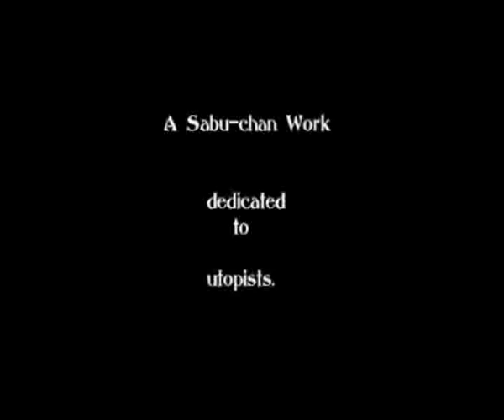Rise and Fall of an Utopic Family - Bioshock 2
PURELY FAN WORK, NOT SUPPOSED TO BE COMMERCIAL OR WHATEVER.
YOUTUBE KILLED QUALITY, AAAARGH!!

Open interpretation.
This time i won't write a single letter about story of this video.

See credits for song and other stuff.
Video created by me (as alway, I'm that famous Sabu-chan on credits).